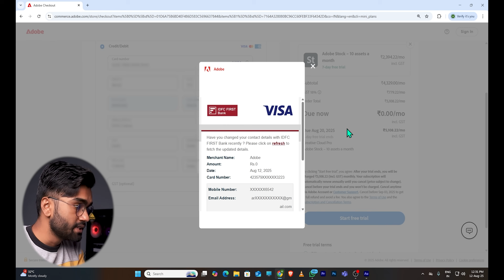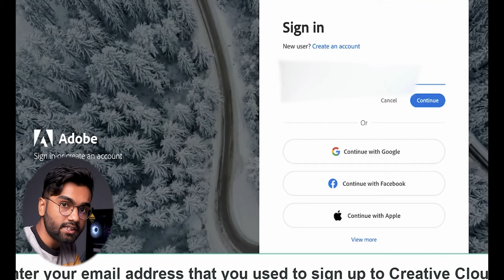How to Download Adobe Photoshop for FREE on PC, LAPTOP & MAC (2026)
In this video, I’ll show you how to download adobe photoshop for free on your PC, Laptop, or Mac in 2026 — 100% legal and safe method using Adobe's official 7-day free trial. Whether you're a beginner, student, photo editor, designer, or content creator, this is your chance to experience the world’s best photo editing software.

Hopefully i Solved Your All Queries About how to download adobe photoshop for free in pc or laptop 2026 with its 7 Days Free Trial. if you have any Doubt then Comment Below.

We do not promote any illegal methods, cracks, or pirated versions. We strongly advise against piracy or using cracked version.